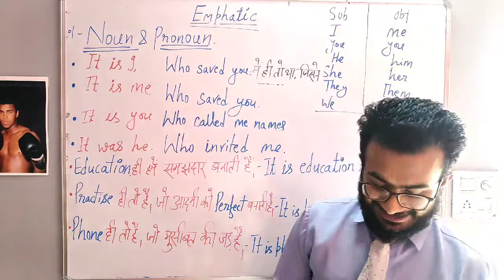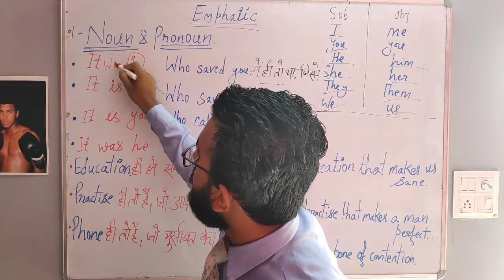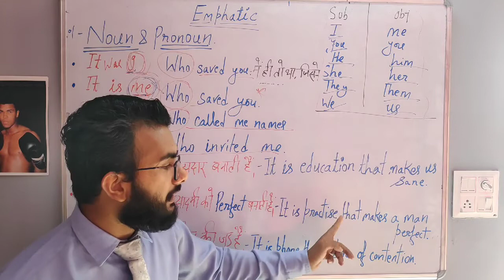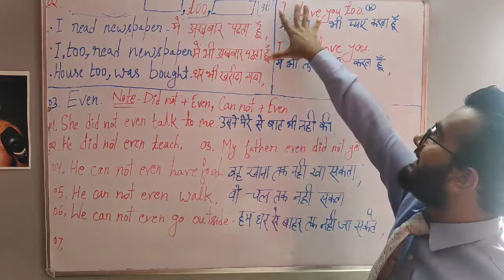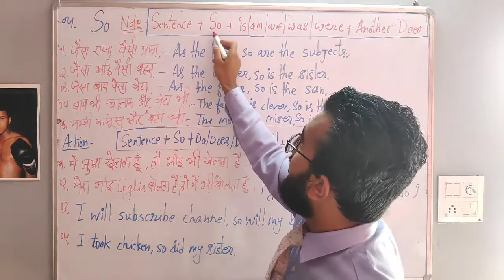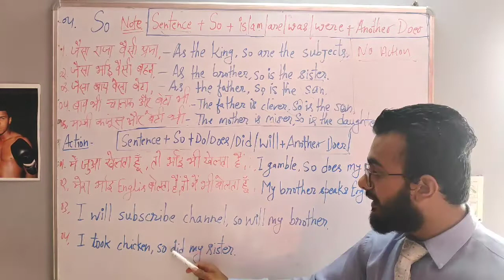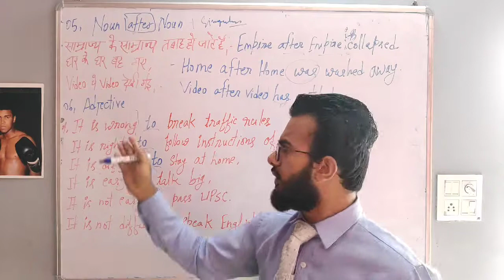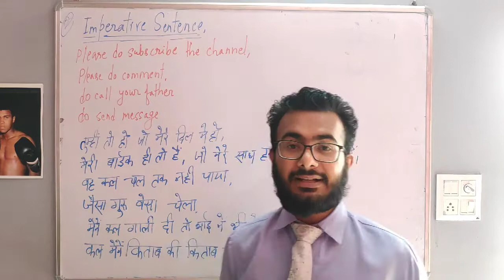पूरा यूज़ Emphatic sentence का part 2 emphatic sentence kya hota hai.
Emphatic sentence part 2 emphatic sentence kya hota hai.

emphatic sentence for beginners
emphatic sentence in Hindi
how to use emphatic sentence in english grammar.

For beginners, how to learn English through hindi,
For taking admission in our academy
You can contact
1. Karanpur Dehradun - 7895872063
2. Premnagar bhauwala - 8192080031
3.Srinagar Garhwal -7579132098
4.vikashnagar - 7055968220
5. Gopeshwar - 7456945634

You can get 3 days free demo classes
Examples of the Emphatic Do
Rather than trying to understand through definitions alone, take a look at these examples of the emphatic do in various contexts. You really do see this verb form more than you might think.

"Now, I don't speak Chinese, but I do speak a little Polish, a little Korean, and a few words in half a dozen other languages. This comes from my living in New York City where I encountered people from every nationality on a regular basis," (Vickers 2011).
"I know it doesn't look like it, but I really do work hard around here. It's just that I'm so disorganized that I never finish anything I start,"​ (Rubin 1992).
"If you start asking questions and the guy runs away, that's exactly what you want. It sets you up to meet someone who does want what you want," (Durant 2004).
"I want you to be able to say that day, that I did try to feed the hungry. I want you to be able to say that day, that I did try, in my life, to clothe those who were naked. I want you to say, on that day, that I did try to visit those in prison. I want you to say that I tried to love and serve humanity," ​(King 1968).
"'Do be quiet, Larry!' she said impatiently. 'Don't you hear me talking to Daddy?'" (O'Connor 2009).
"What a swell person you are to back me up the way you do on this job! We do do things together, don't we?"

(Hickok 1998).

Do as an Auxiliary
Do often functions as an auxiliary or helping verb in a sentence, and when it's added before a verb, the verb becomes an emphatic verb. "[I]n the absence of an auxiliary, a form of do can be added to carry the stress:

He polishes his car every week. → He DOES polish his car every week.
He polished his car yesterday. → He DID polish his car yesterday.

When the do transformation is applied to a verb in the past tense, such as polished, the do will carry the past marker, as it does in negative statements and questions. Note that the resulting emphatic verb is did polish; the main verb is the base form, polish. In its role as a stand-in auxiliary, do has no effect on meaning. It merely acts as kind of operator that enables us to add emphasis to sentences not containing auxiliaries or be and to transform them into negatives and questions," (Kolln and Funk 1997).

Emphasizing Different Parts of a Sentence
The emphasis isn't always on "do" when the emphatic do is added to a sentence. Depending on how a sentence is uttered, the focus could be on any word, as the authors of English Grammar: A University Course prove: "The following advertisement illustrates the possibility speakers have of assigning focus to practically any item. Some of these utterances could be interpreted as contrastive, others simply as emphatic.
When something is emphatic, it imparts emphasis. A sentence is made emphatic by adding an exclamation point, and the word carries with it the important and urgent feeling of that punctuation mark.